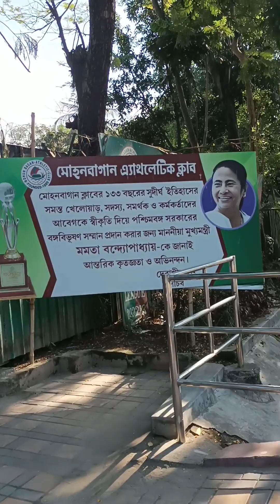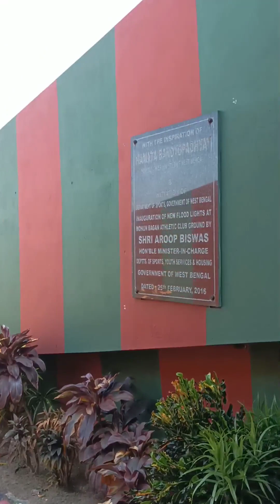আজ মোহনবাগান ক্লাব ঘুরতে গেলাম